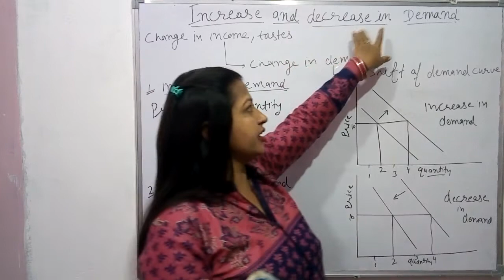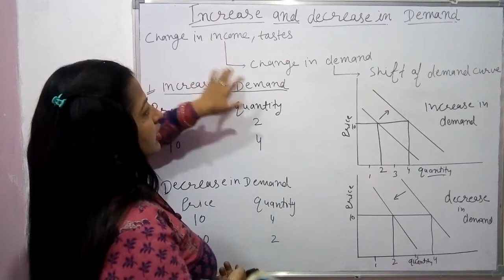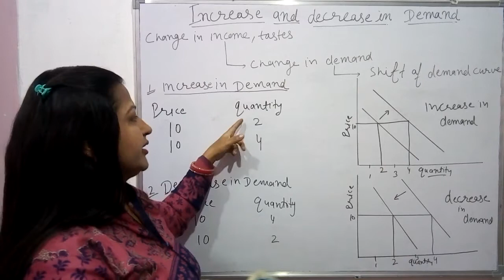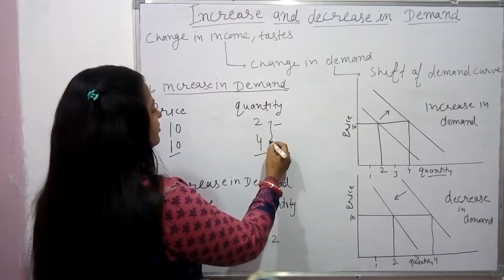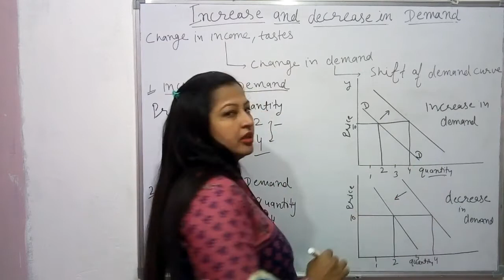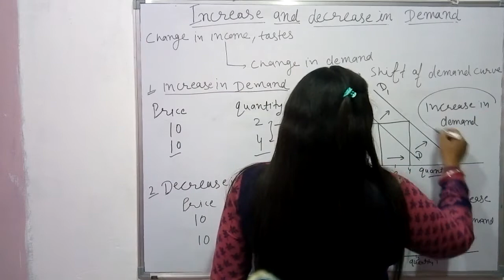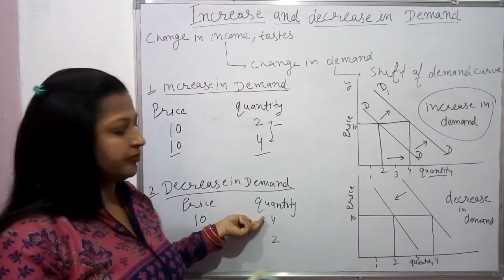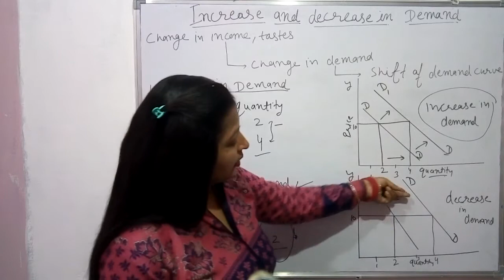Increase & Decrease in Demand